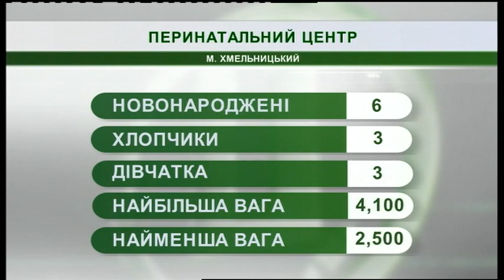20.06.2019. Новини. 08:00